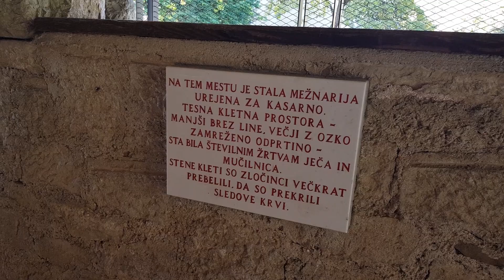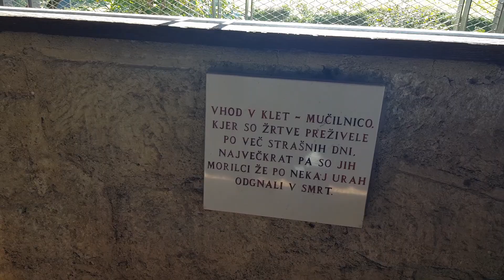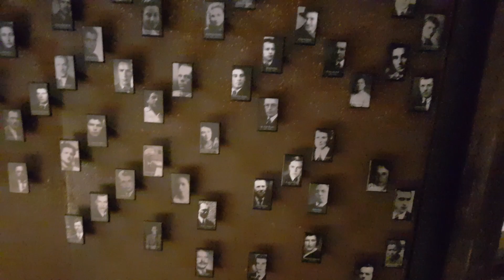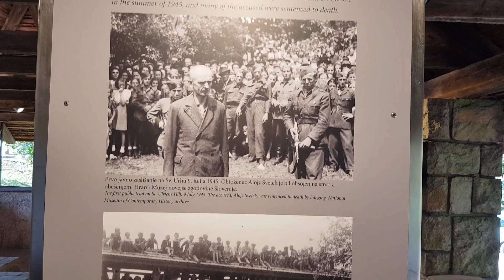Sv. Urh pri Ljubljani, kratek izlet VLOG # 35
Ker je že bilo lepo vreme in tega je potrebno izkoristiti, vsaj v teh jesenskih dneh, me je pot vodila na krajši izlet. Tokrat sem izbral grič nad Dobrunjami kjer je cerkvica sv. Urh. Lepa sprehajalna pot na vrhu griča, pot pa vas lahko popelje tudi do naselja Orle, kamor pa nisem šel. Je pa tu veliko nabiralcev gob in pa kostanja.
Pa še nekaj o Sv. Urhu na tej povezavi če vas zanima

Če so ti moji prispevki všeč in zabavni, bi te prosil za eno malo uslugo. Lepo bi te prosil, če se lahko naročiš na moj Youtube kanal. To storiš tako, da pod video posnetkom klikneš rdeč gumb Naroči poleg pa še zvonček.
Naročnina na kanal je popolnoma brezplačna, to je enako, kot bi me všečkal-a na Facebooku ali sledil-a na Instagramu. To, da se naročiš na moj Youtube kanal pomeni smo meni večji zagon za nastajanje novih videov, ti pa boš imel-a možnost da se ti video prikaže že med zaznamki kot nove objave naprimer Facebook, Instagram, Tik Tok itd.

Pozabil sem še na eno malenkost, ki jo z veseljem pričakujem od tebe, pod video stisni en velik všeček (like) 👍 in napiši komentar ✉, na katerega bom z veseljem odgovoril.

Oprema z katero je nastajajo vlogi:
Nikon D7200
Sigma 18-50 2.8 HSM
Nikon  50 1.8 G
Nikon 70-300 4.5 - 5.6 G
Samsung S8
Manfrotto PIXI EVO 2 / mini tripod
Manfrotto tripod 190 XPROB + Manfrott 804RC2

Programska oprema:
Davinci resolve